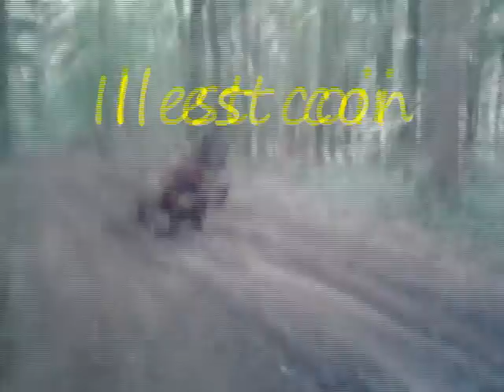petite balade dans les bois !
moi avec ma 125 rm et mon frere avec son 450 dinli